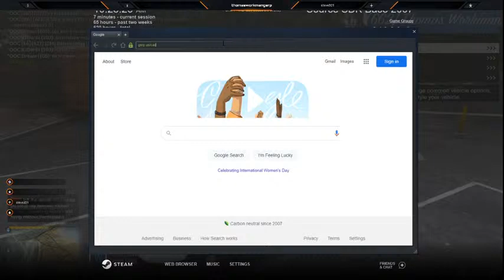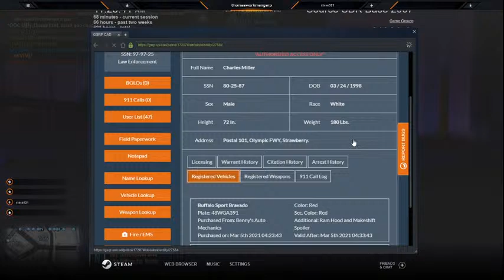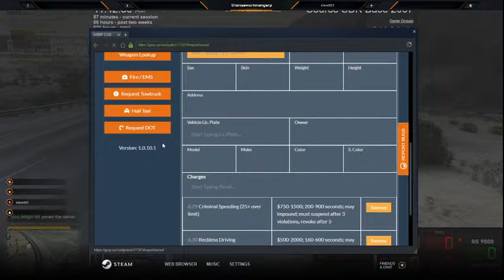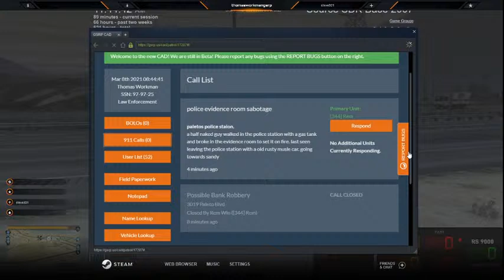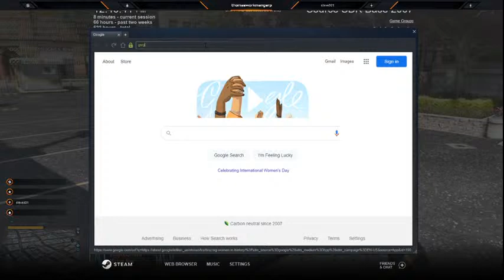Motor Compliance Division Georgia State Role Play